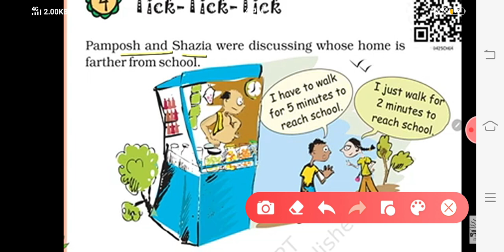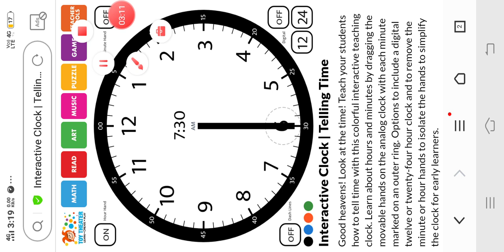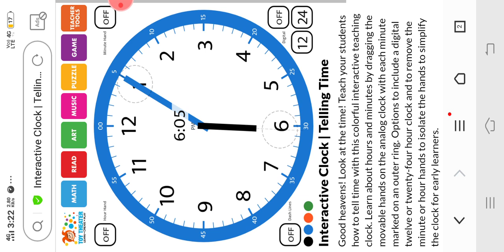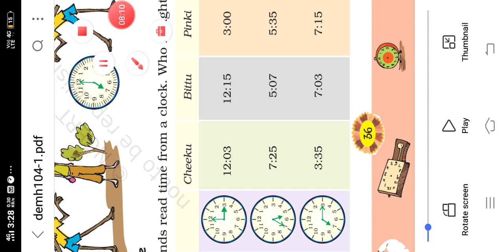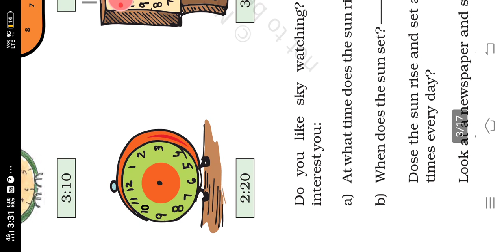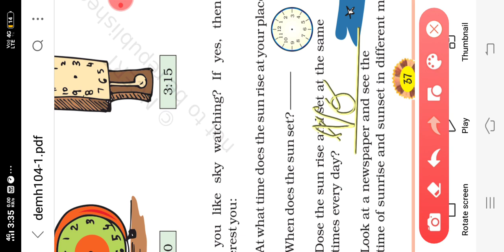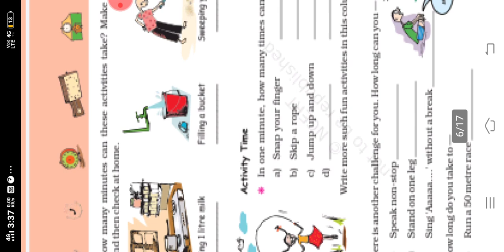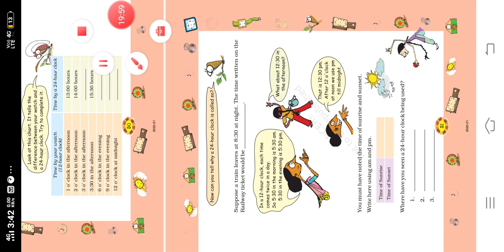class 4th math chapter 4 tick tick tick ncert book 📖 B/k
Thanks you all my Brothers  and Sister